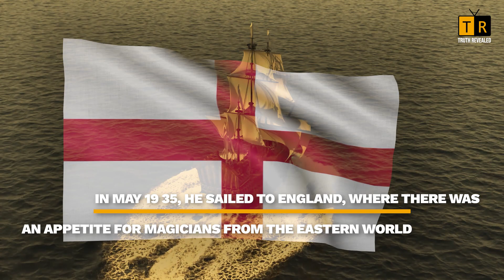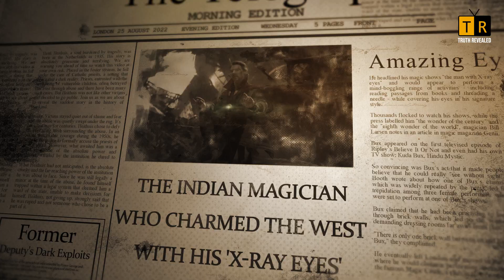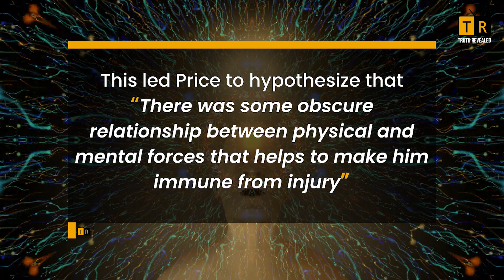A Man Who Could See With Closed Eyes | Kuda Bux | A Man with X-Ray Eyes | 8th Wonder of the World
A man who could see with closed eyes was considered as the 8th wonder of the world. Kuda Bux was one of the greatest magicians of all time. He was considered as the eight wonder of the world because of his magic tricks.

Have you ever imagined someone who can see with their eyes closed? We've only heard of this in fiction, but it's not just fiction—it's the story of a Pakistani magician who could see even with his eyes covered by lumps of dough, thick swabs of cotton, and several layers of gauze. Join us as we introduce you to a man who could see without eyes.

Khuda Bakhsh also known as Kuda Bux. was born in Kashmir in 19 zero 5. He was fascinated by magic after a performance by an Indian conjurer who went by the name of Professor Moor in 19 52. Two days later, he ran away from home and followed Moor to Lahore to work as his assistant at the age of 13. In May 19 35, he sailed to England, where there was an appetite for magicians from the Eastern world.